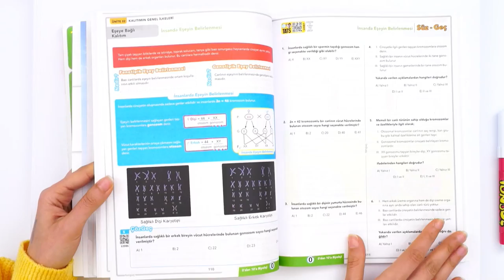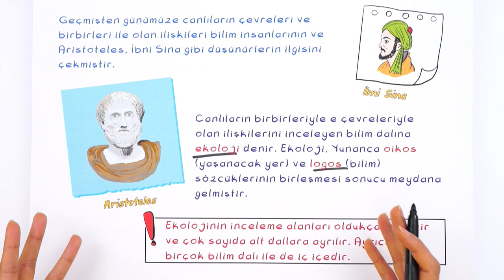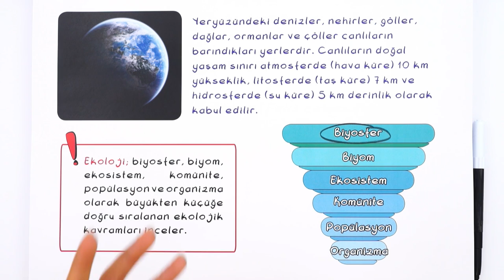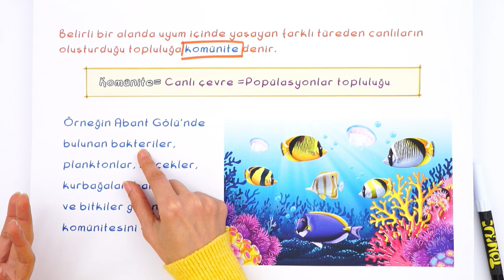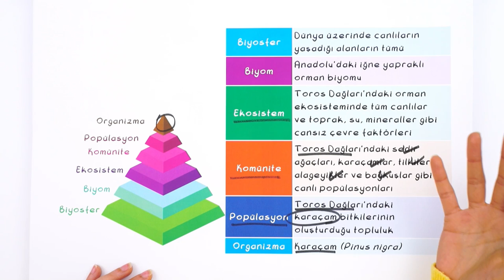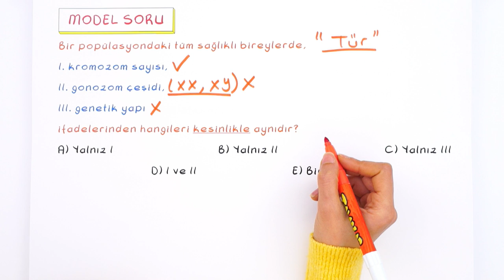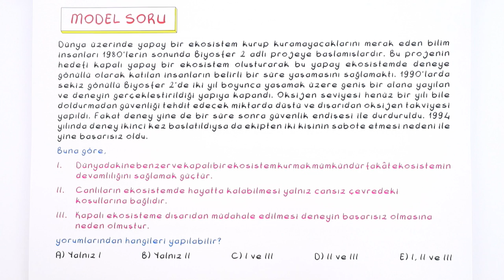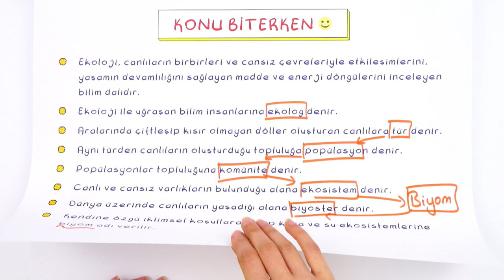10. Sınıf Biyoloji: Ekolojik Kavramlar #2022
Konuyu Pekiştirebileceğin Kaynaklar 👇
Yepyeni bir dönemde daha seninleyiz! Sene boyunca; canlı yayınlar, konu anlatımları ve soru çözüm videolarıyla, Tonguç yanında! Dersimiz Biyoloji 'nin önemli konularından "Ekolojik Kavramlar " . Hazırsan başlıyoruz! 😎
Videonun Girişi: 00:00
Ekosistem Ekolojisi: 01:42
Soru Çözümü: 13:46